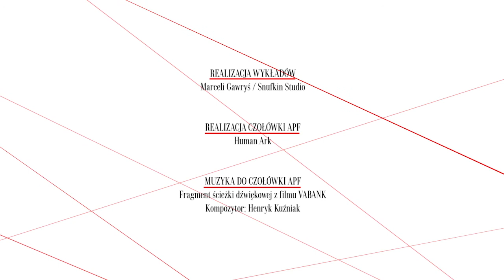Teoria filmowa GRZEGORZA KRÓLIKIEWICZA, dr Piotr Marecki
Dr Piotr Marecki o teorii filmowej Grzegorza Królikiewicza.
Wykład wygłoszony na Akademii Polskiego Filmu 12 grudnia 2011 r.

Poruszane zagadnienia:
Przestrzeń filmowa poza kadrem - głównym postulatem Królikiewicza;
Inscenizacja apodyktyczna i demokratyczna;
Współpraca Królikiewicza z artystami sztuk wizualnych;
Widz musi wykonać "pracę";
Surrealizm i hiperrealizm;